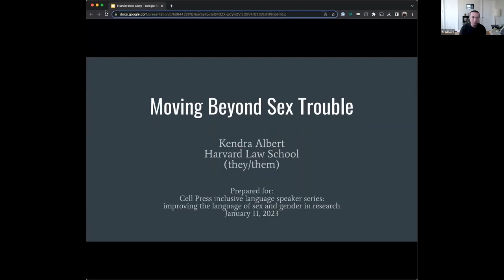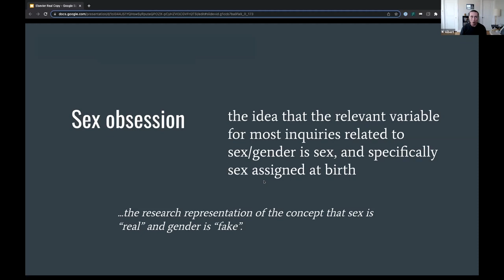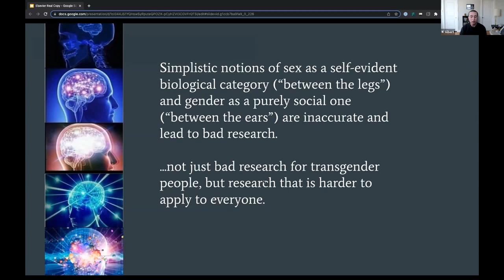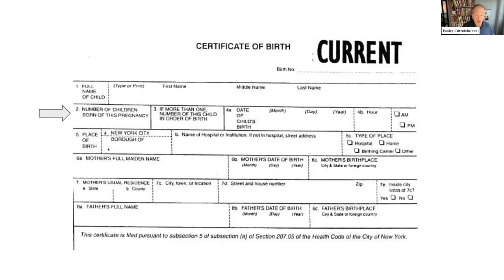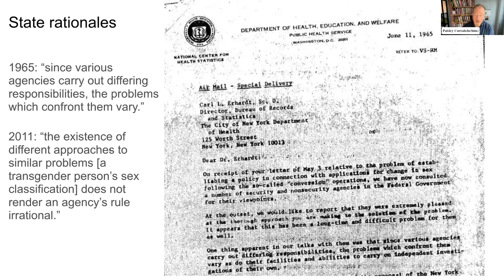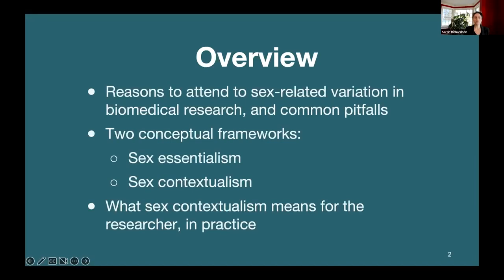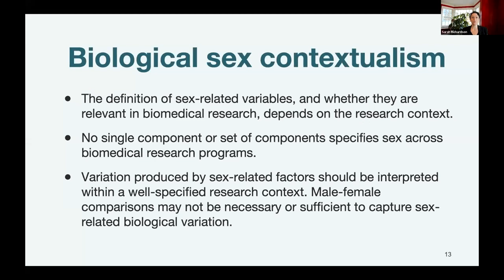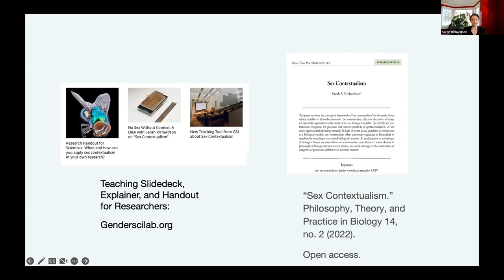Inclusive language in scientific publishing: Sex & gender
Cell Press’s inclusive language speaker series brings together researchers with various perspectives on inclusive language in science and seeks to provide our editors and employees the perspectives needed to make the language of scientific publishing more accurate and inclusive. We're proud to now be able to share this series with the broader scientific community. This first session focused on improving the language of sex and gender in research and featured three speakers: Sarah S. Richardson, Professor of the History of Science & Studies of Women, Gender, and Sexuality at Harvard University; Paisley Currah, a Professor of Political Science and Women’s & Gender Studies at Brooklyn College and the Graduate Center of the City University of New York; and Kendra Albert, a clinical instructor at the Cyberlaw Clinic at Harvard Law School and the founder and director of the Initiative for a Representative First Amendment. The panel was moderated by Isabel Goldman, inclusion and diversity officer at Cell Press.

00:00:00 - Welcome from Isabel Goldman
00:00:31 - Short talk from Kendra Albert
00:15:38 - Short talk from Paisley Currah
00:32:28 - Short talk from Sarah S. Richardson
00:49:43 - Discussion Read Kendra Albert's paper in the journal Patterns, "Sex trouble: Sex/gender slippage, sex confusion, and sex obsession in machine learning using electronic health records," here

Read Sarah S. Richardson's paper in the journal Cell Reports Medicine, "Why 'sex as a biological variable' conflicts with precision medicine initiatives,"